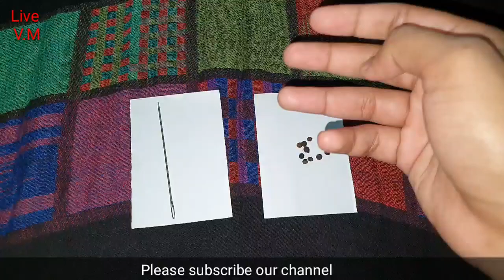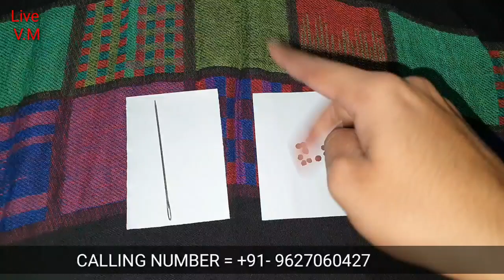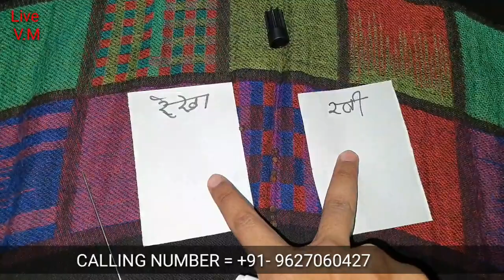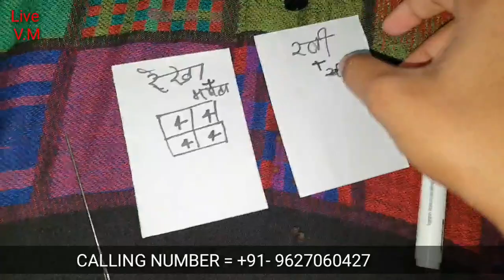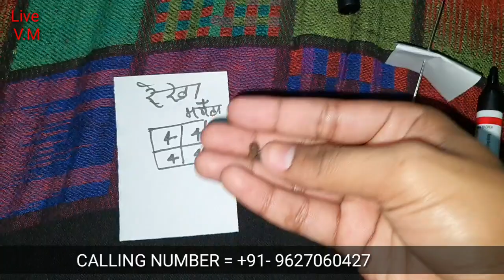काली मिर्च से दो लोगो को एक दूसरे के खिलाफ,दो लोगो लो अलग करने का उपाय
दो लोगो को अलग करने का उपाय